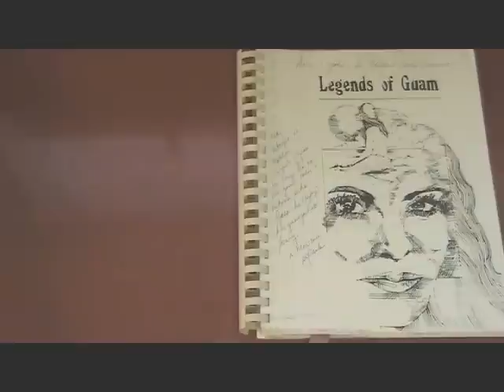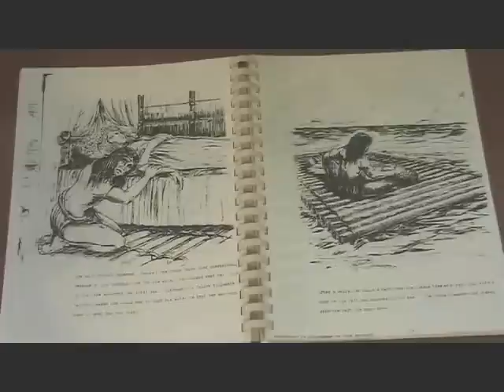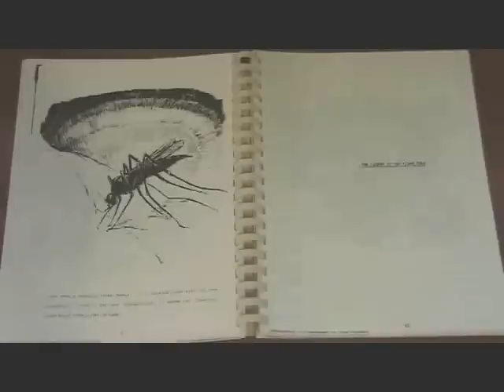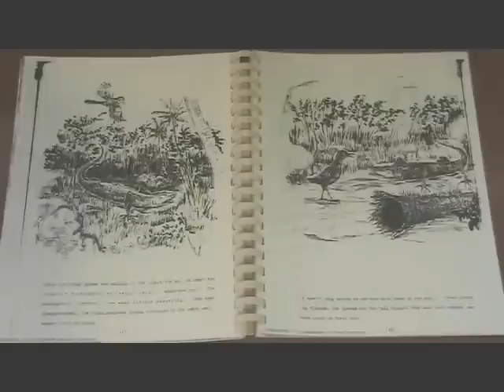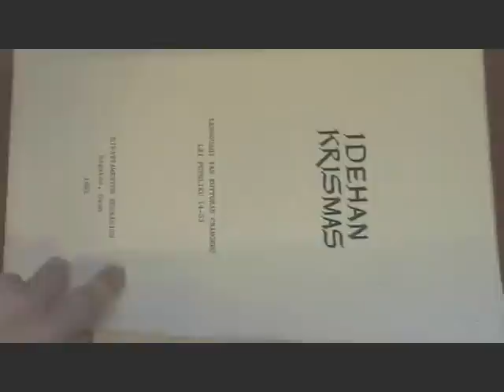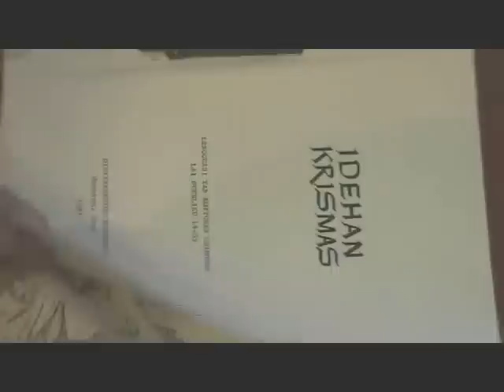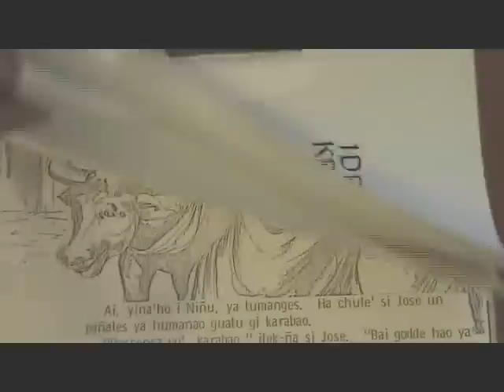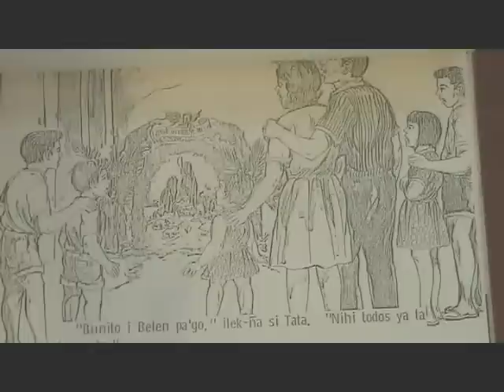Guam, Mariana Islands: Guam Legends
This video is of three Guam, Mariana Islands, legends or stories from the books, "Legends of Guam" and "Idehan Krismas." The books are courtesy of the Chamorro Studies & Special Projects, Chamorro Language & Culture Program of the Department of Education, Agana, Guam.

Guam is an island of the Mariana Island archipelago that includes the Mariana islands of Rota, Saipan, Tinian, and Pagan. The Chamorros of the Marianas share many wonderful CHamoru foods, yet there are also unique island food differences due to their colonial standings at the end of the Spanish-American war – divided between the United States, Germany, and Japan.

My books including Guam Chamorro Cookbooks and Guam CHamoru Books:

Link for A TASTE OF GUAM Cookbook
Link for REMEMBER GUAM Cookbook
Link to CONQUERED Guam Romance Book
Link to STORMED Guam Romance Books
Link to MACARONS MATH, SCIENCE, AND ART French Macaron Reference Cookbook

My fave YouTube Guam Mariana Islands travel and music channels if you want to learn more about Guam and the Mariana Islands: